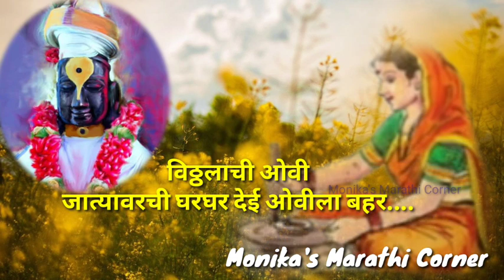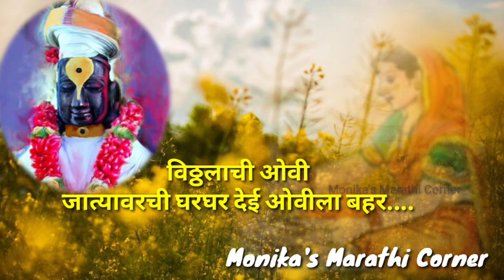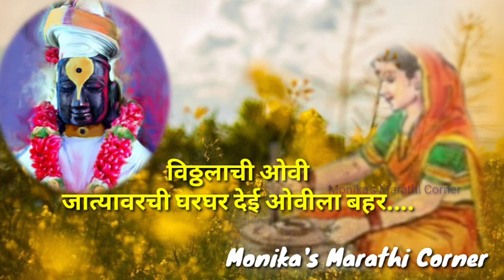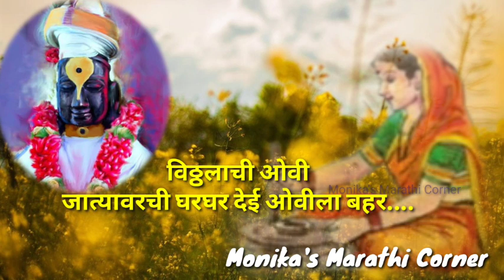विठ्ठलाच्या ओव्या|vitthalchi gani | vitthalacya ovya | jatyavaril marathi ovya | vitthal rukmini ovi